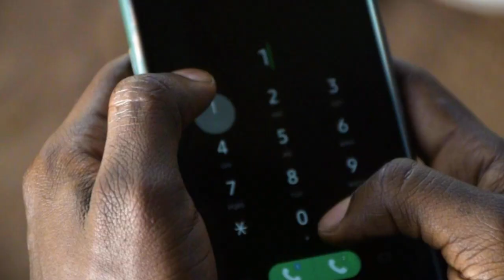“Kijiwe nongwa” - Epysod 2 (short movie ) by WABISHI film Kigoma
directed by ELLY